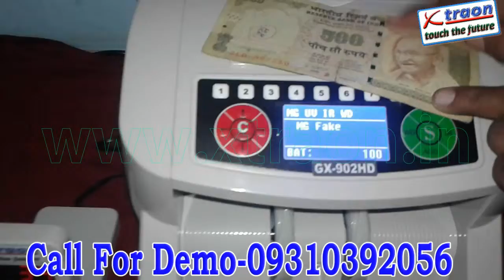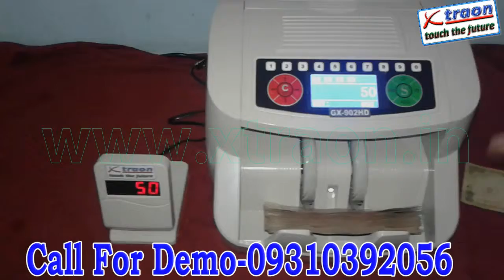CURRENCY COUNTING MACHINE DEALERS IN MANGOLPURI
MANGOLPURI NO.1 Currency Counting Machine with Pree2005 Note Detection & Fake Note Detection in MANGOLPURI  with 1Year replacement guarantee
Inquiry Now # 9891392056 or 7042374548 for best price quotes!
With an objective to serve clients in the best possible manner, we are engaged in offering Loose Note Counting Machines. The provided machines can be purchased from us at cost effective rates within committed time frame. These machines are widely used in banks, petrol pumps, shopping malls and many other places to count loose notes with high accuracy. These Loose Note Counting Machines perform batch functioning and are suitable to detect half or fake notes at the same time.

Features:
• LCD display
• Easy to use
• Requires less space

Loose Note Counting Machines WITH FAKE NOTE DETECTION (IN NEW SERIES GREEN LINE NOTE),
• 100% Fake Note Detecting Function
• Auto start counting mode
• Manual start counting mode
• Addition function, Batch function
• Chained note detection(two sheets)
• Size detection, Half-note detection
• Dual display Easy to sort currency before 2005 also.
• Software Upgradation facility for plastic note and detection
• LCD Customer display
• Counting speed: 1000 note/ min
• Hopper Capacity: -200 note
• Stacker capacity:-200 note
• Power Supply:-AC 230V, 50Hz
• Power Consumption : 75 watt
• Dimension: 300mmX235mmX178mm
• Weight: 6kg

Marketed & Serviced By
Global Industries
G-321,First Floor ,Chirag Delhi ,New Delhi-110017